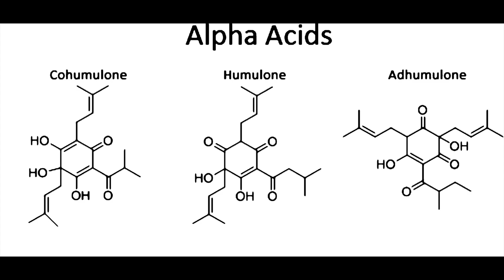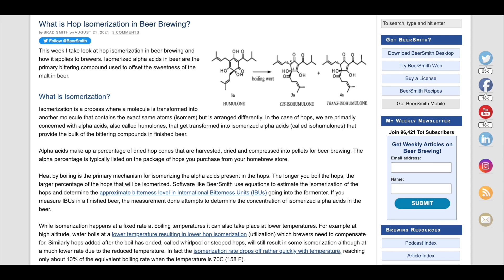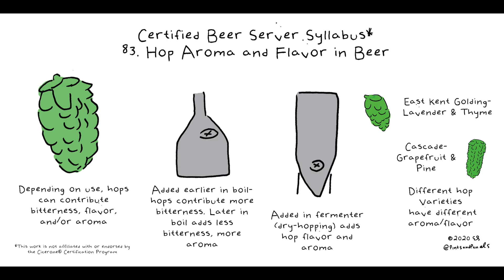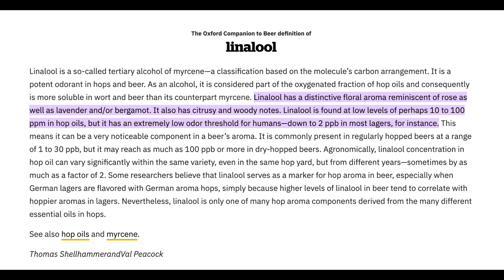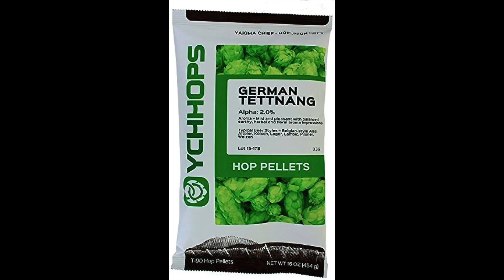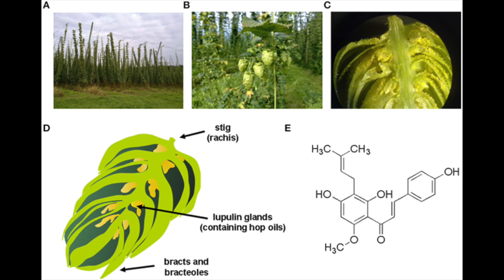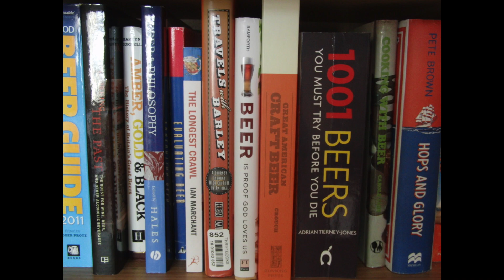Craft Beer Discovery EP040 : Hop Compounds : สารตั้งต้นแห่งรสชาติและอโรม่า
สวัสดีครับ ยินดีต้อนรับเข้าสู่ช่อง SPACEMAN Podcast

HOPS คือสิ่งที่มนุษย์ใช้ผลิตเบียร์มานาน แต่เราก็อาจยังไม่ทราบข้อมูลในฮอปทั้งหมด Compounds ต่างๆในฮอปมีมายมาก และหลายชนิดส่งผลต่อเบียร์ในหลายแง่มุม วันนี้เลยอยากจะมาเล่าให้ฟังครับว่า สารประกอบที่เราได้ยินกันบ่อยๆมีอะไรบ้าง และทำหน้าที่ยังไงบ้าง